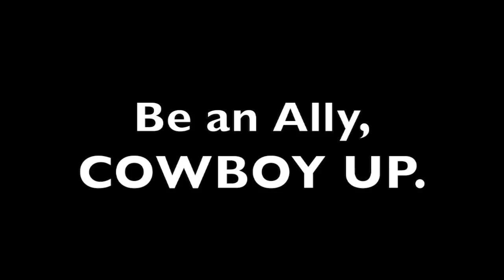CTV S5 E5short1